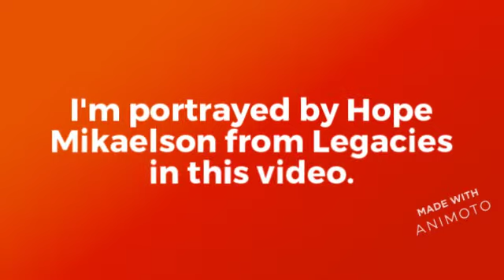Loki and I- I'd Lie (Re-Done)